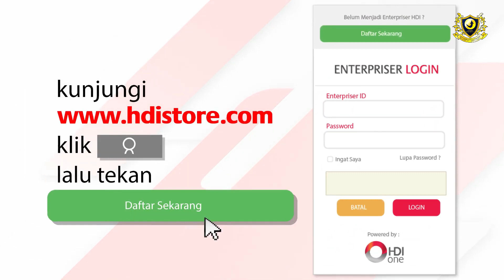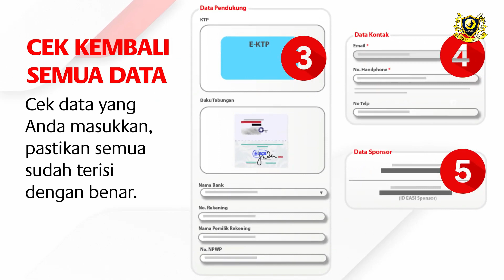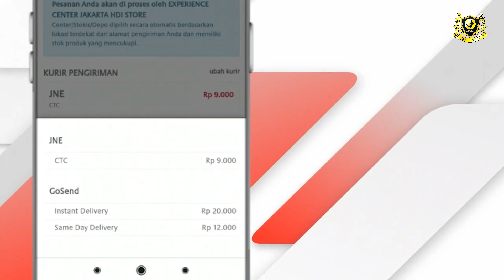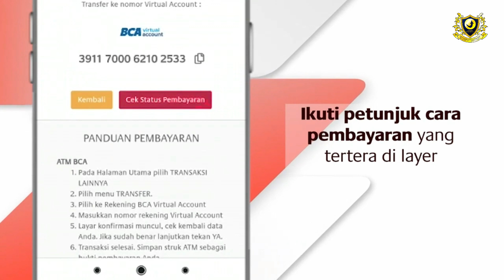Tutorial Menggunakan HDI Store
Jika ada pertanyaan lebih lanjut bisa DM IG @breakthroughleaders